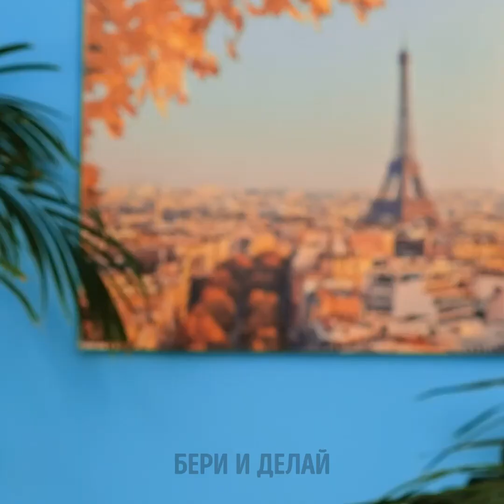КЛАССНЫЕ ЛАЙФХАКИ ДЛЯ ВОЛОС, ЧТОБЫ ВЫГЛЯДЕТЬ ВЕЛИКОЛЕПНО В ЛЮБОЙ СИТУАЦИИ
Не важно, ходим ли мы каждый день в школу, посещаем разные занятия, работаем ли в офисе или просто встречаемся с друзьями – всегда полезно знать разные идеи причесок, которые можно сделать менее чем за 5 минут! Итак, сегодня мы изучим приемы, которые используют стилисты, чтобы любой стиль, наряд или идея образа выглядели намного лучше. Вы можете попробовать эти советы и узнать, какие идеи лучше всего подходят именно для вас. Давайте начнем прямо сейчас!

В этом видео вы увидите классные лайфхаки для волос, чтобы выглядеть великолепно в любой ситуации! Давайте для начала научимся делать красивую диадему из собственных волос. Этот стиль отлично подходит для праздников на открытом воздухе. Мы покажем вам, как сделать так, чтобы собранные волосы выглядели очень стильно. Можно даже использовать пружины и другие аксессуары, чтобы придать волосам особый оттенок, чтобы потрясающе смотреться в школе!

Тайм-коды:
01:53 – Собранный конский хвост
05:07 – Идея для волос с цепочкой
08:55 – Прическа за 2 минуты
11:36 – Лайфхак с блеском